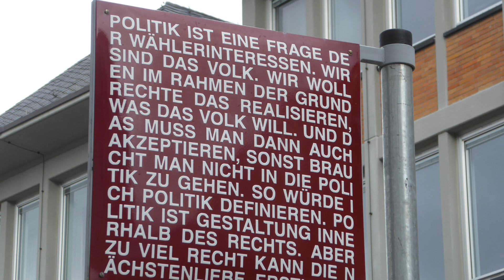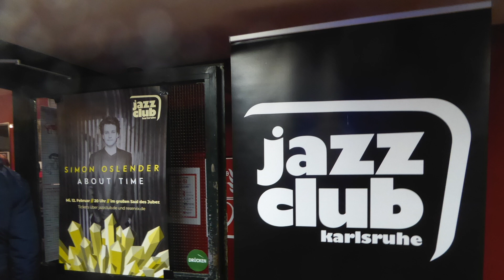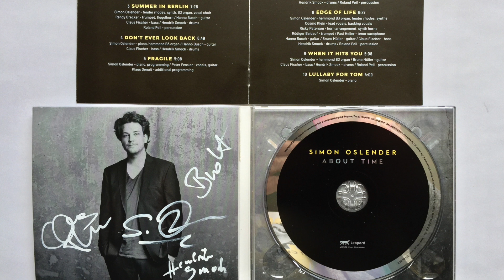Simon Oslender & Band in Karlsruhe (12.02.2020)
Was für ein Zufall. Deutschland tobt angesichts des Wahlergebnisses in Thüringen. Und wir sind in Karlsruhe, hören nicht besten Jazz sondern spazieren auch durch den Schlossgarten zum Bundesverfassungsgericht. Hoffentlich werden hier klare Worte gegen „Rechts“ gesprochen.

Kamera und Bearbeitung: Jochem Laabs